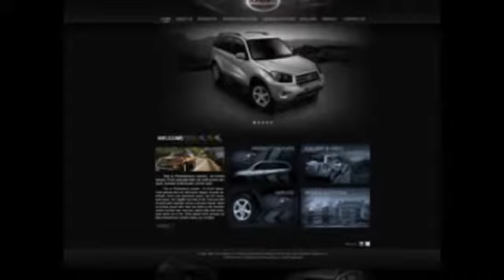บริการ รับทำเว็บไซต์ รับเขียน โปรแกรม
รับทำเว็บไซต์ รับเขียนโปรแกรม รับพัฒนา Application Android IOS ฯลฯ
STORESITE DEVELOPER CO.,LTD ผู้นำด้านการรับเขียนโปรแกรม รับทำเว็บไซต์ ออกแบบเว็บไซต์ ตารางนัด ร้านค้าออนไลน์ ออกใบเสร็จ สต็อกสินค้า ออกตั๋ว.
รับเขียนโปรแกรม รับทำเว็บไซต์ ทุกประเภท โดยผู้เชี่ยวชาญ อันดับ 1
โปรโมชั่นสำหรับธุรกิจหรือบริษัทที่ต้องการมีเว็บไซต์ ทางเรามีทีมดีไซน์ให้คุณและระบบจัดการเว็บไซต์ด้วยตัวเองเพียง 20,000 บาท รองรับทุกอุปกรณ์ 5-8 หน้า เพิ่ม 2 ภาษา 3,500 บาท
บริษัท สโตร์ไซต์ ดีเวลลอปเปอร์ จำกัด
ยินดีต้อนรับ
บริษัทเราให้บริการ รับทำเว็บไซต์ รับเขียนโปรแกรม รับทำเว็บแอพพลิเคชั่น รับออกแบบโลโก้ ดิจิตอลมาร์เก็ต ซึ่งเป็นส่วนสำคัญในการขับเคลื่อนธุรกิจของแต่ละองค์กร บริษัทเราจดทะเบียนและจัดตั้งขึ้นในปี พ.ศ. 2559 โดยทีมงานมีความรู้ความสามารถในบริการและขอขอบคุณลูกค้าที่ไว้วางใจในการบริการของเรา เรายึดมั่นเสมอว่า ความพึงพอใจของลูกค้าคือความสำเร็จของเรา การบริการที่ประทับใจ ใส่ใจทุกรายละเอียดที่ลูกค้าต้องการ
ออกแบบเว็บไซต์

ปัจจุบัน ธุรกิจในสังคมบ้านเรามีการแข่งขันกันอย่างสูง และเชื่อได้ว่า จะต้องมีการแข่งขันด้วยการคลาดออนไลน์ ซึ่งเป็นเครื่องมือที่สำคัญ ที่จะเป็นผู้นำทางด้านธุรกิจนั้นๆ เว็บไซต์ ก็เป็นเครื่องมืออย่างนึง ที่ช่วยในการสนับสนุน กิจกรรมดังกล่าว และ ยังถือเป็นเอกลักษณ์ขององค์กร ด้วยข้อมูลที่สามารถเข้าถึงได้ง่ายดายในโลกอินเทอร์เนต storesite คือทีมงานผู้เชี่ยวชาญทางด้านการพัฒนาเว็บไซต์ ที่ตอบโจทย์ความต้องการ รองรับทุกข้อมูลที่ต้องการสื่อสาร และเข้าถึงได้อย่างง่ายดาย ด้วยประสบการณ์ ในการพัฒนาเว็บไซต์ให้องค์กรต่างๆ มากมาย เรายินดีที่จะรับทำเว็บไซต์ รับเขียนโปรแกรมที่จะช่วยตอบโจทย์ทุกความต้องการ และประสบความเร็จในธุรกิจออนไลน์ไปด้วยกัน